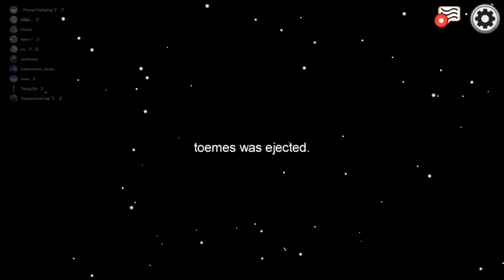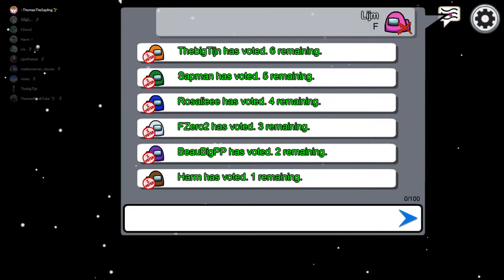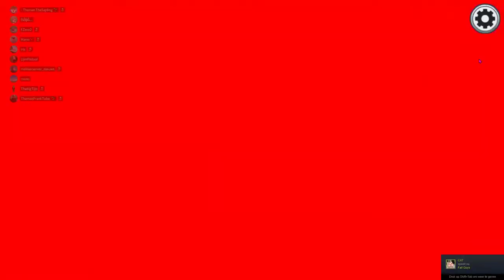Ik was in de ThomasTheSapling Livestream!!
very nice